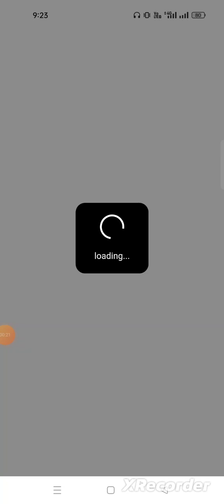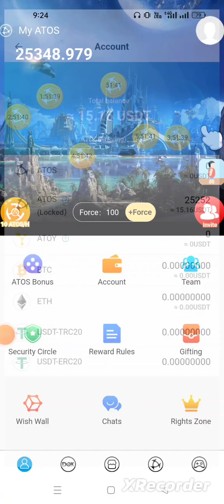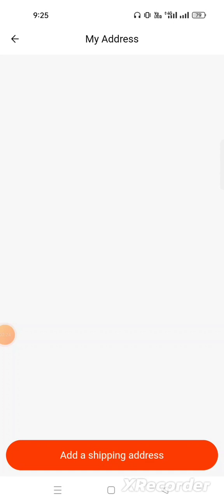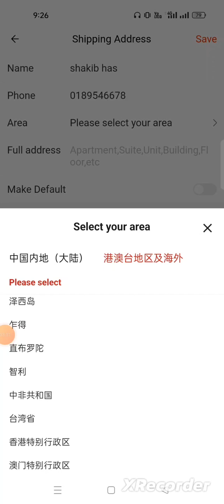atoshi global app এ হাজার হাজার ডলার কোন লাভ আছে কি ?